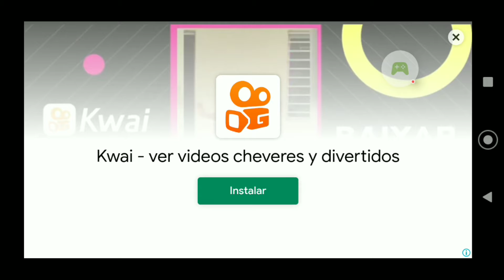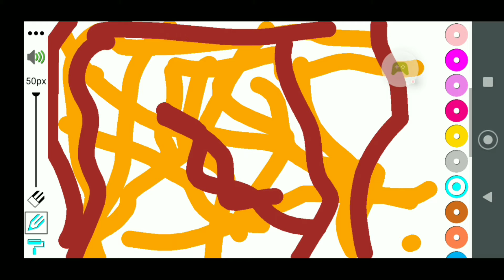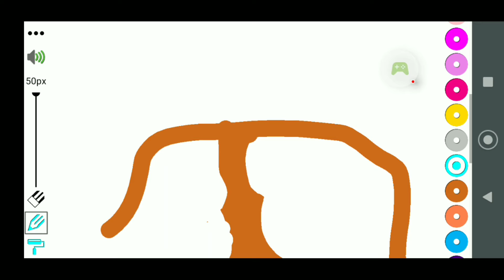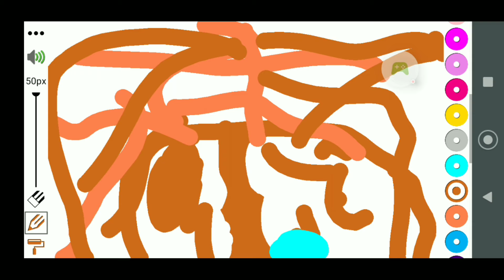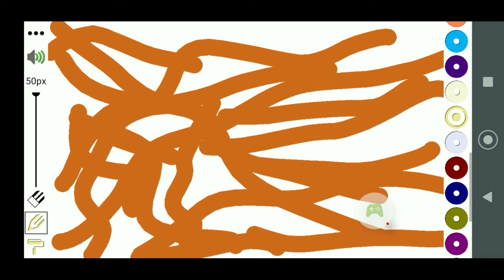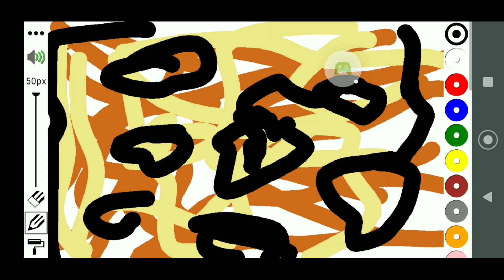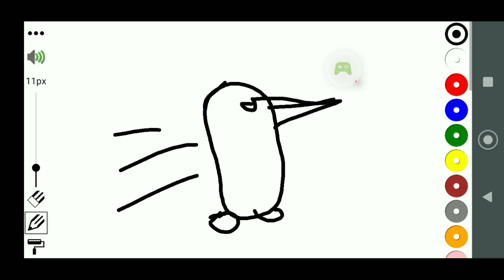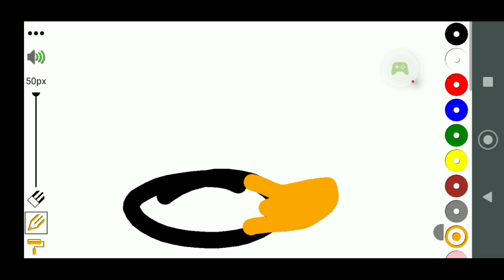El laberinto PAN un laberinto 🚇😨😱 extraño para nosotros 🚇😨😱